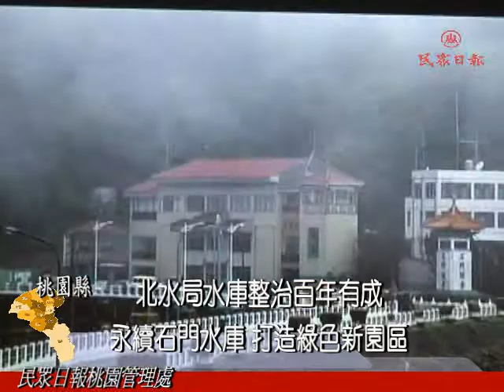水利署北區水資源局永續石門水庫 打造綠色新園區[民眾日報、臺灣導報]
【記者陳威佑桃園報導】石門水庫於93年因艾利颱風侵襲，大量土石、漂流木流入水庫內，導致進水口阻塞，造成嚴重供水問題，經濟部水利署北區水資源局自民國95年啟動石門水庫及其集水區整治計畫，經過五年來的整治，除了徹底解決過去原水混濁供水短缺的困擾，更規劃利用繞庫排砂計畫，讓石門水庫的使用年限得以永續重生，未來更將結合纜車及環保電動車、太陽能船等建設，打造令人驚豔的綠色石門水庫新園區；北水局將於 9月18日舉辦整治計畫成果展示系列活動，歡迎全國民眾一同體驗百年石門水庫的綠色新園區。

石門水庫整治計畫自上游集水區的治理與管理、到中游的水庫庫區欄污索、設施修復工程、永久河道(PRO)改善，以及下游淨水場的擴建、管線之聯通等，將上、中、下游全盤整合起來，徹底將石門水庫活化永續利用。整治後，帶給大桃園地區及全台灣的好處除了水庫的灌溉、發電及供水、防洪等功能外，更對北部地區農業生產及工業發展有著重大貢獻，同時，更減輕澇旱災害，另外，透過分層取水工等多項穩定供水設施，大桃園地區的民眾再也不必擔心水庫的水太過混濁而不能取水的困擾。

北區水資源局長賴伯勳特別指出，他要讓石門水庫長命百歲；經過五年來的水資源的改善工程，除了徹底解決過去原水混濁供水短缺的困擾，水庫容量也不再減少，供水量也非常充足；他說，除了水庫現有的設施，未來還要將石門水庫打造成無污染、無噪音的綠色休閒園區，目前北水局計畫推出太陽能電動公艇，讓環湖的遊客可在船上欣賞石門水庫美麗風情之外，呼應周邊水庫自然生態的環保概念。此外，未來將配合桃園縣政府正規劃建造之纜車，將石門水庫與兩蔣園區相連結，讓民眾體驗清新健康的綠色新園區，遊覽石門地區的山水之美。

另外，為迎接石門水庫嶄新的開始，本月18日在石門水庫依山閣廣場舉辦盛大的「iWater 綠色 永續石門」整治計畫成果宣導系列活動，活動當天民眾皆可以免費入園遊玩外，還可參加兜遊石門嘉年華會、環保電動車導覽體驗、兒童繪畫寫生比賽等趣味體驗，現場參加闖關遊戲以及有獎徵答活動的民眾，就有機會抽中時尚環保的小折，數量有限，歡迎全國的師生、闔家大小一同來體驗石門水庫的綠色新園區，活動詳情請上北區水資源局官網